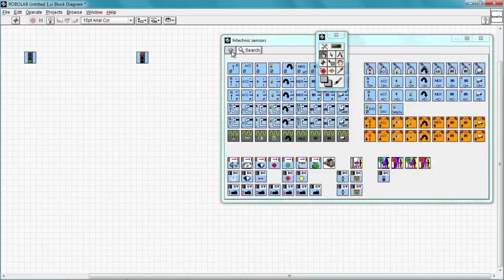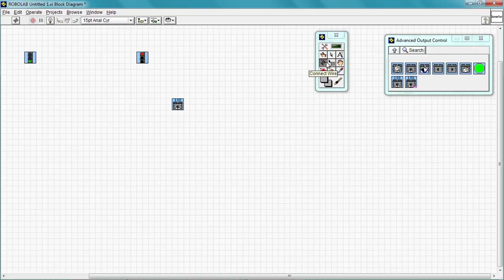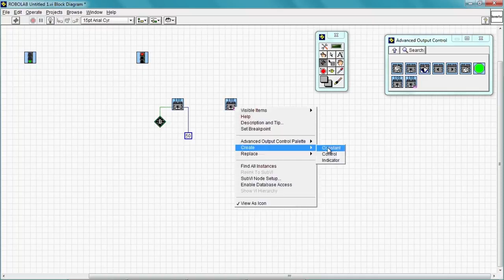3.3. Знакомство со средой Robolab. Часть 1